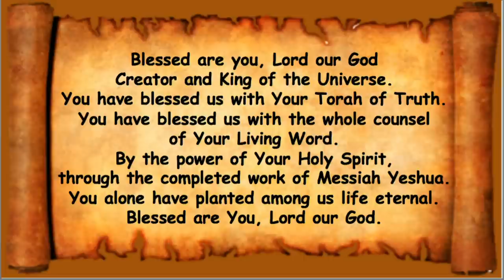*MESSAGE* October 28, 2023: Lech Lecha (Go forth)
Lech Lecha
“Go Forth”

Genesis 12:1-17:27
Isaiah 40:27-41:16
John 8:51-58